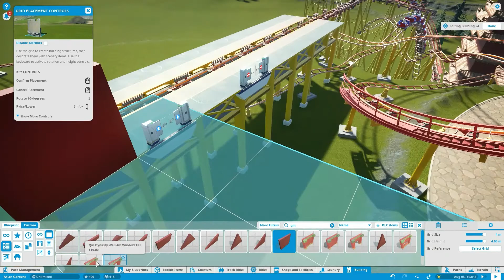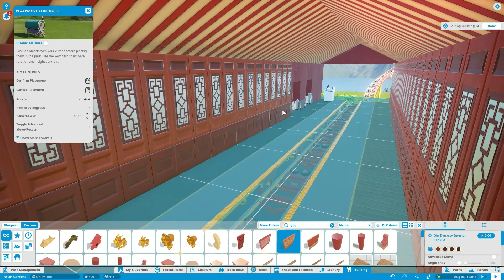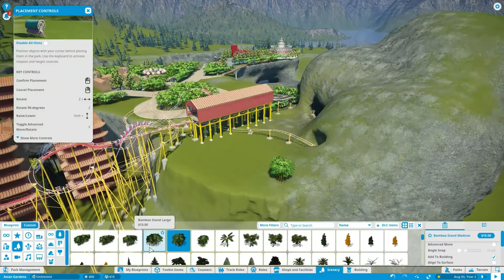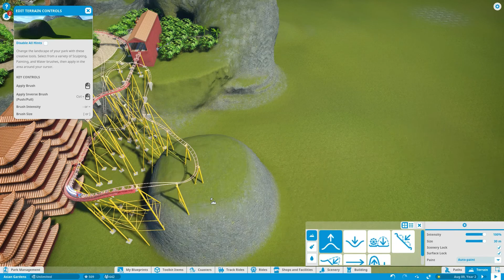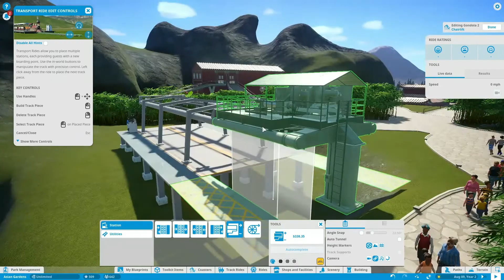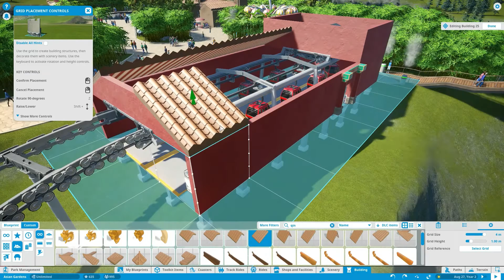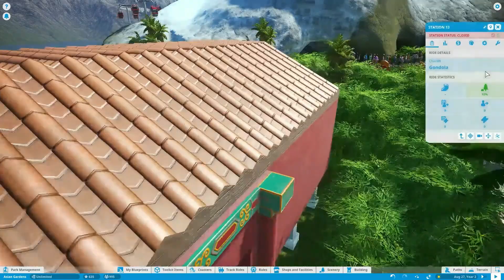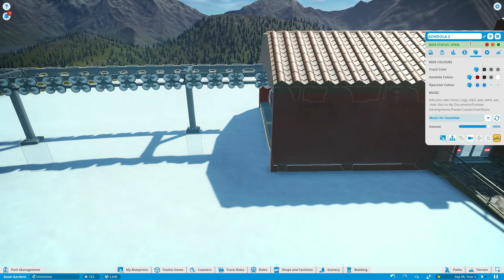Decorating the Dragon Coaster | Asian Gardens | Planet Coaster Speed Build!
We build mountains and decorate the dragon coaster. My Discord